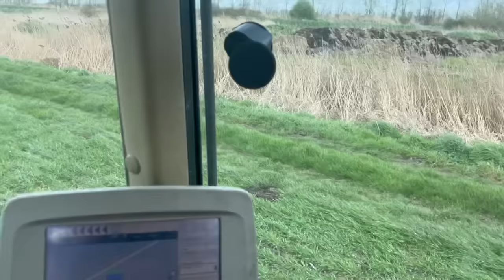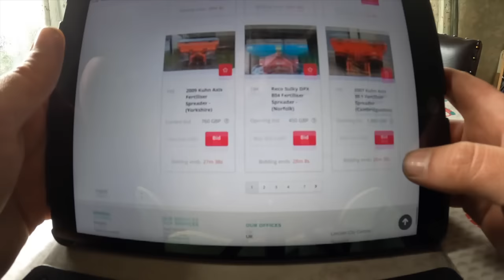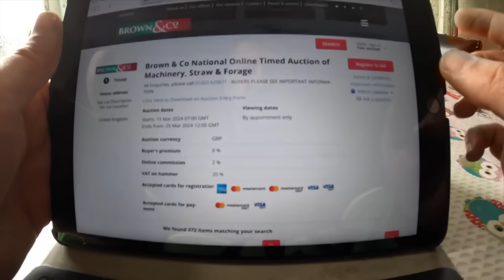LIKE A HEADLESS MONGOOSE STRESSED FARMER!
Apply here to become part of the Fenlander Family ➡️

UTV Lights - LED work lights for all your farm machinery needs

As an Associate we earn from qualifying purchases. If you make a purchase on the links provided we may make some commission on this. This is at no additional charge to you! Thank you for supporting this channel so we can continue to provide you with content twice a week!